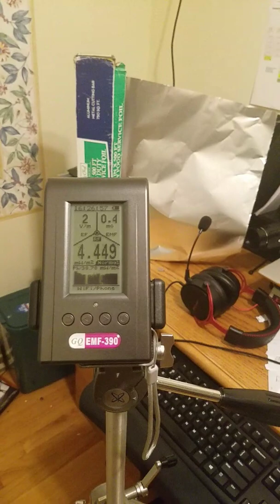Is it safe to sit next to your Wi-Fi router?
Is it safe to sit long term near your Wi-Fi router?  I tested the EMF/RF emissions and well, see for yourself.  I will have to build something to block the RF emissions, and it will use Aluminum Foil.

EMF Meter GQ EMF-390
Heavy Duty Aluminum Foil options:

Good Emergency Tool Kit to have in Trunk or simple stuff around the house: